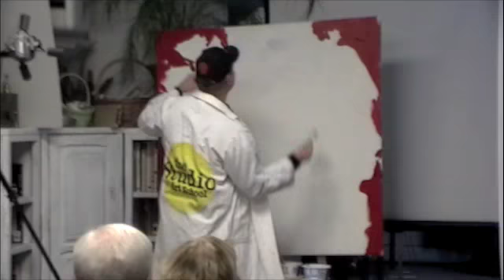BeckerArt Acrylic speed painting & W/C Demo at The Studio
Real time demonstration, 3.5 minutes for the first demo, 40 minutes for the second watercolor painting